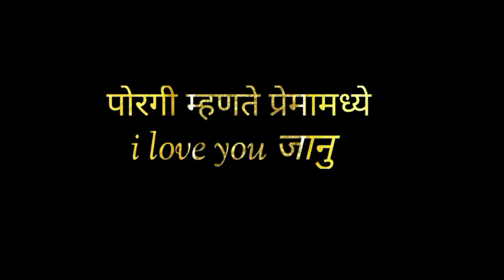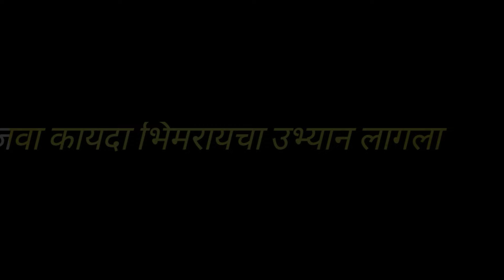कायदा भिमरायाचा उभ्यान लागला | Singer - Ajay bhalerao | 2024 new bhim song | bhim jayanti